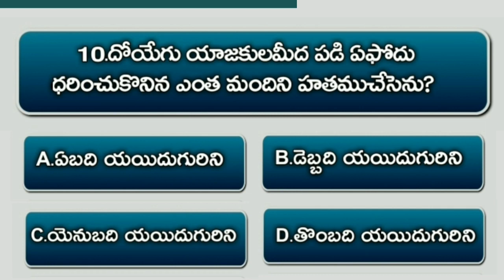Bible Quiz On Samuel #53 | Bible Questions And Answers Telugu